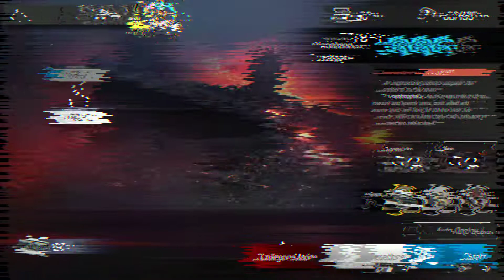A Light Spark in Darkness TB-1 + Challenge (Low End Clear) || Arknights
Blessed be all on this lovely day, I was graced by Goldenglow AND i didnt mess up a low end clear! woooo

Blah Blah: 00:00

Challenge: 03:52